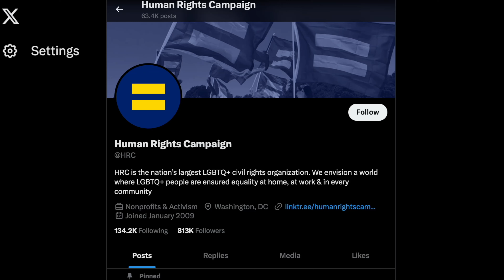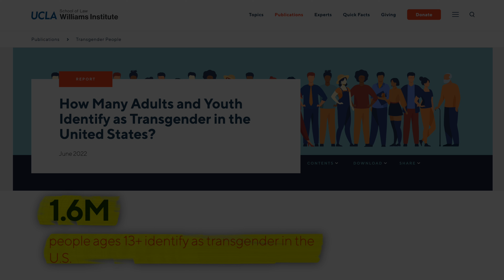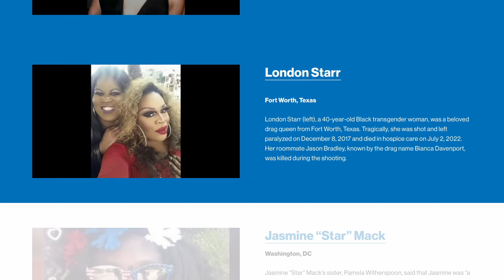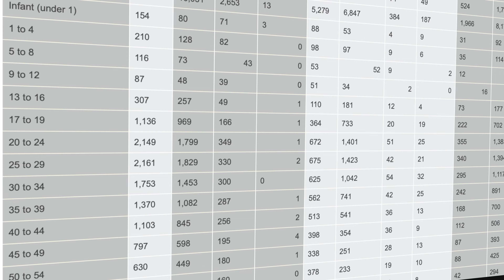Are transgenders really being targeted for murder?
Are transgenders being targeted for murder? Is there an epidemic of violence or even a "transgender genocide"? The numbers will surprise you.